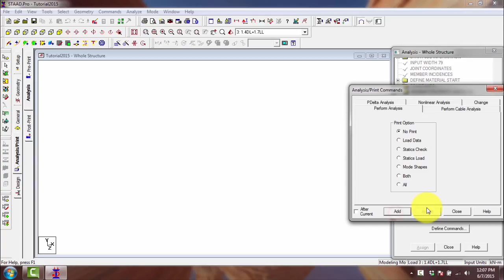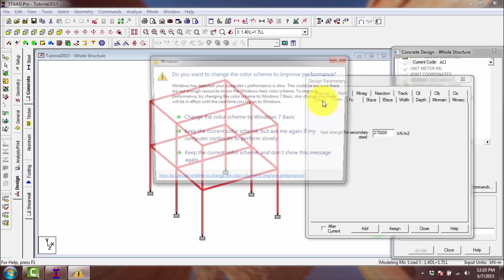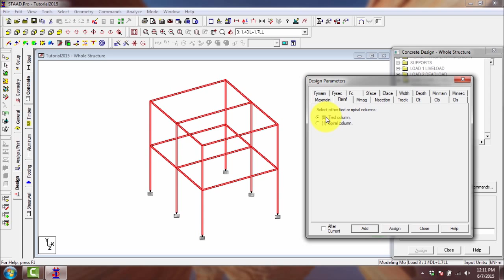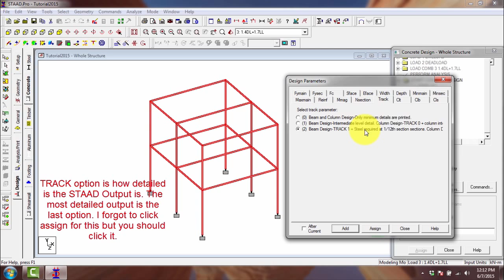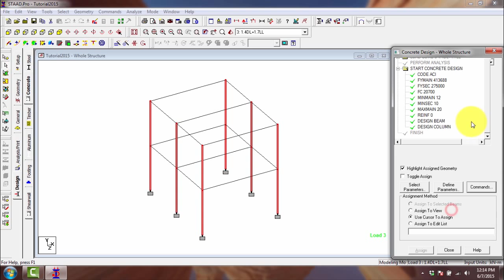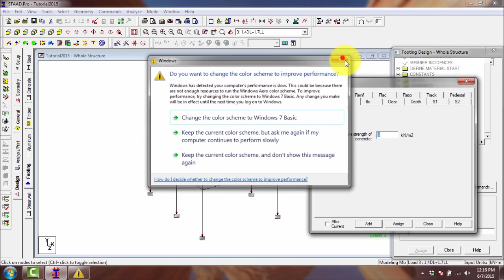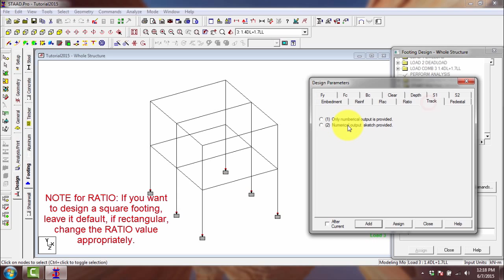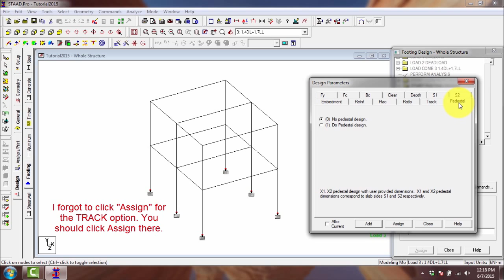Part 5: STAAD Pro Tutorials on Reinforced Concrete - Analysis and Design Tab in STAAD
This tutorial will teach you how to Perform Analysis and Design Concrete Beams, Columns and Footing based on your defined parameters.
Providing businesses with effective outsourcing.